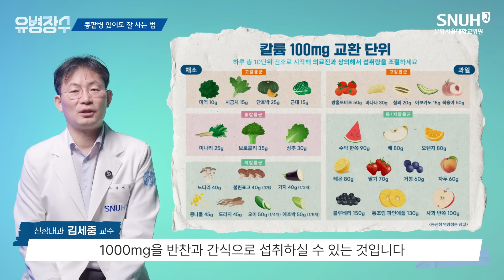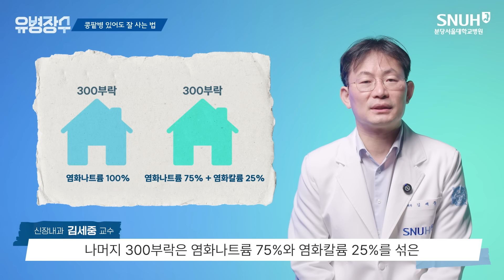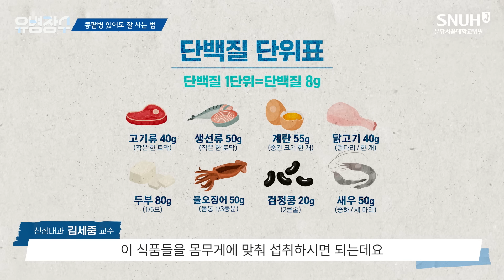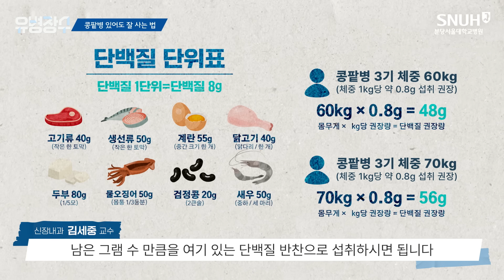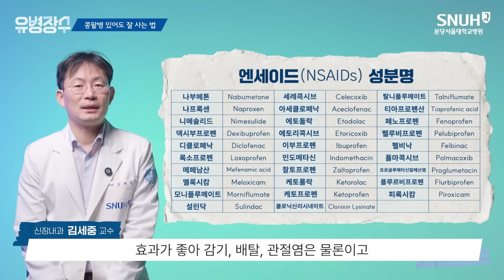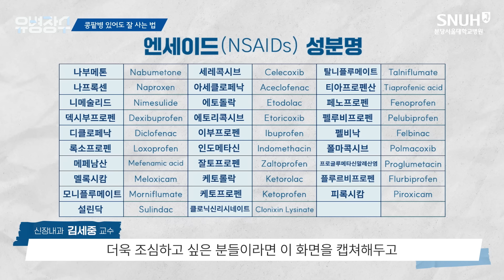신장병(콩팥병) 있어도 오래 잘 살 수 있는 특급 비법 [유병장수]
신장에 문제가 있어 있어 걱정하고 계시나요?
인터넷에 "신장에 좋은 음식", "신장에 좋은 영양제", "신장병 증상" 등을 검색해 보셨다고요?

콩팥병 혹은 신장병으로 인해 오늘도 염려하고 계실 분들을 위해
분당서울대학교병원 신장내과 김세중 교수가
신장병이 있어도 오래 잘 살 수 있는 비법을 전달드립니다.

신장병 기수별로 섭취해야 하는 소금, 칼륨, 단백질, 인의 양과 함께
저염식은 정말로 효과가 있는 것인지, 매일 소금물을 한 잔씩 마시는 습관은 과연 좋은지,
콩팥에 좋은 음식은 뭔지 등 많은 분들께서 궁금해하시는 사항에 대해서도 답변드립니다.

신장병 환자가 피해야 할 약과 신장 관리의 새로운 수칙에 대해서도 알려드린다고 하니
끝까지 시청해 주세요!